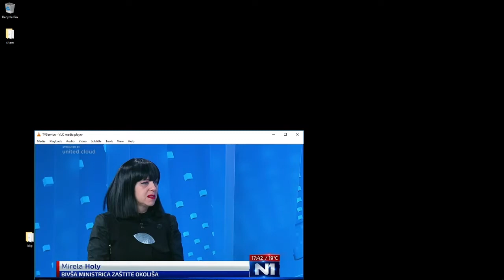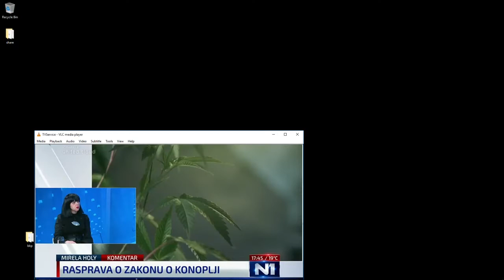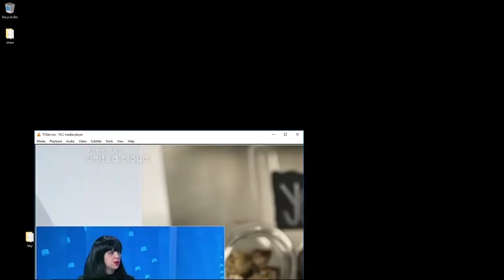Mirela Holy predlaže potpunu legalizaciju svih vrsta konoplje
Izvor N1
U Saboru je na dnevnom redu bila rasprava o Zakonu o iskorištavanju punog potencijala konoplje, kolokvijalno nazvan lex cannabis čiji je predlagač Klub Socijaldemokrata, a na inicijativu Mirele Holy koja već dugo predlaže potpunu legalizaciju svih vrsta konoplje. Kako je rekla, svjesna je da prijedlog neće proći, ali će potaknuti javnu raspravu i razbijati predrasude koje su prema ovoj biljci itekako i dalje pristune. Holy, među ostalim, predlaže potpunu legalizaciju indijske konoplje s udjelom THC-a višim od 0,2 posto i u rekreativne i medicinske svrhe. Za medicinske svrhe tako bi se dozovolila da svaka punoljetna osoba može uzgajati za svoje potrebe do 9 biljaka. Iako nekih pomaka ima kada je riječ o upotrebi konoplje u medicinske svrhe i to je omogućeno zakonom, i dalje nisu donijeti pravilnici, pa sve ostaje mrtvo slovo na papiru.

Klub zastupnika Socijaldemokrati